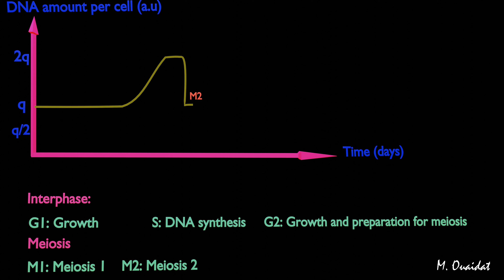DNA amount during a cell cycle (3d animation)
This video shows a graph representing the variation of the DNA amount during a cell cycle (interphase + meiosis)